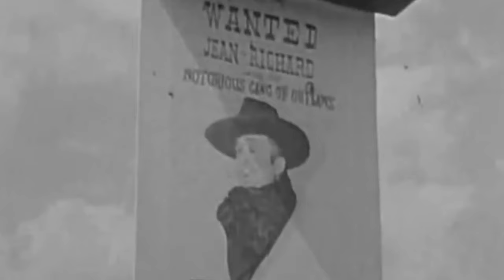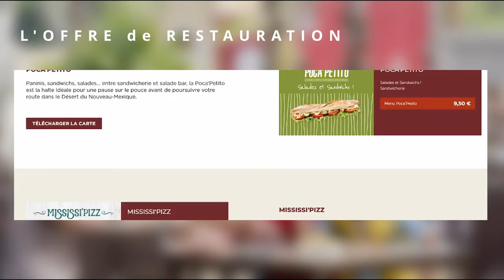LA MER DE SABLE 🇫🇷 - Un parc familial avec une ambiance unique !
Partez à la découverte avec nous d'un parc unique en Europe : La mer de sable situé à à peine 6km du parc Astérix au nord de Paris ! Ouvert depuis 1963 ( plus vieux parc d'attraction de France ) il est situé sur une curiosité géologique : une grande dune de sable en pleine forêt ! Réalisme de la thématique Western garanti ! Spectacles et attractions familiales rythmeront votre journée dans ce parc sans prise de tête. Découvrez mon avis sur celui-ci dans ce nouvel un jour / un parc !
00:00 Introduction
00:33 Les coasters
02:58 Les attractions aquatiques
04:43 Le bayou des Chikapas
05:55 Les autres attractions
07:07 Les spectacles
08:26 Parenthèse historique
09:26 Un parc pour qui ?
Extraits vidéo
- Parcsataimes
- La Mer de Sable
- Coaster Rider
- Coaster Actus
- INA